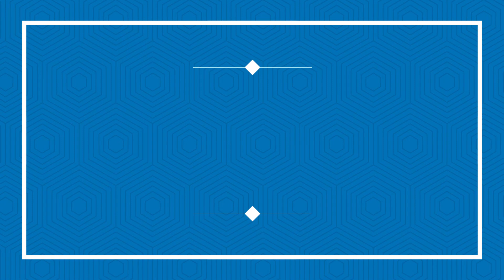Mois de Marie - 2 Mai